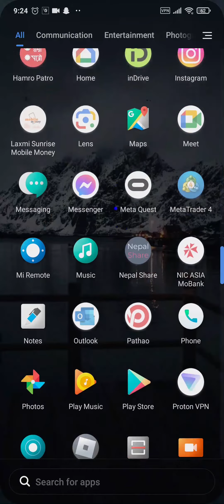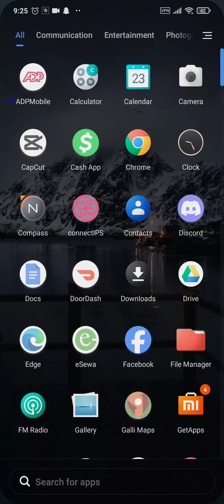How To Fix Chase Mobile App Not Working (2023) | Chase Bank Mobile Banking Not Working (Solved)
In this video I'll be showing you how to fix your Chase Bank app not working or opening issue. So watch the video till the video till the end so that you won't miss any steps on how to solve chase bank app not loading or working in iphone or android.